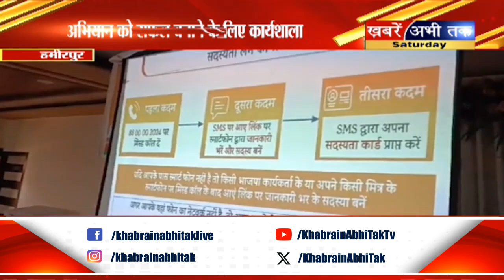Himachal: भाजपा राष्ट्रीय नेतृत्व की ओर से चलाया जा रहा सदस्यता अभियान, 2 सिंतबर से होगा शुभारंभ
Himachal: भाजपा राष्ट्रीय नेतृत्व की ओर से चलाया जा रहा सदस्यता अभियान
2 सिंतबर से किया जाएगा अभियान का शुभारंभ
प्रदेश महामंत्री बिहारी लाल ने सरकार पर साधा निशाना